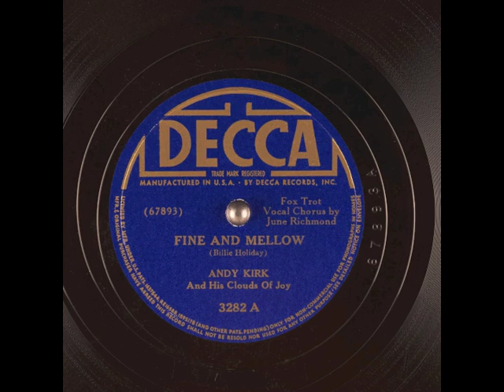Fine And Mellow (1940) - June Richmond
with Andy Kirk and his Clouds of Joy
Music and Lyrics by Billie Holiday